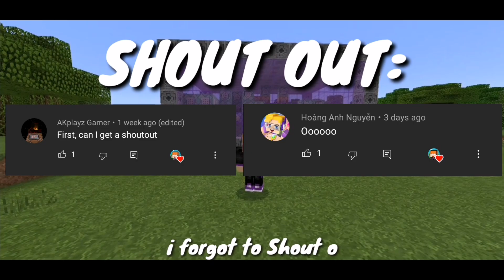MINECRAFT BEDROCK MECH V4 [COMMAND CREATION]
I LIKE CHEESEBURGERS AND OTHER THINGS TOO!!!